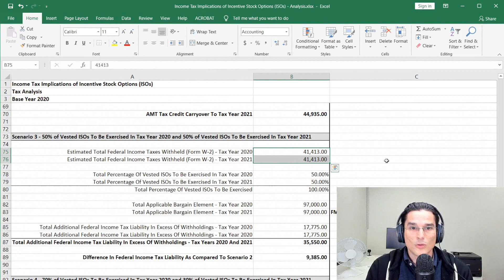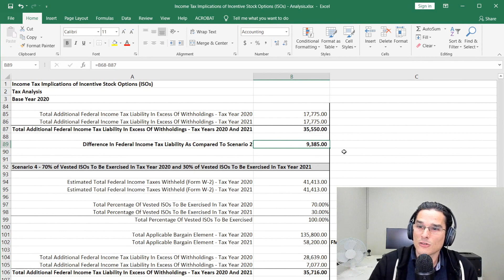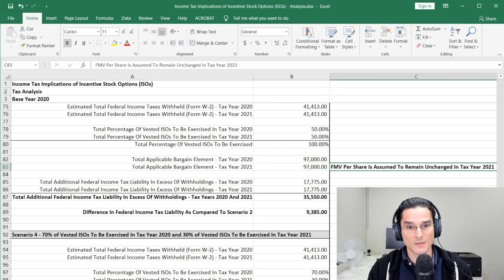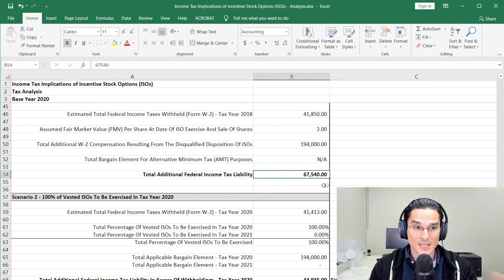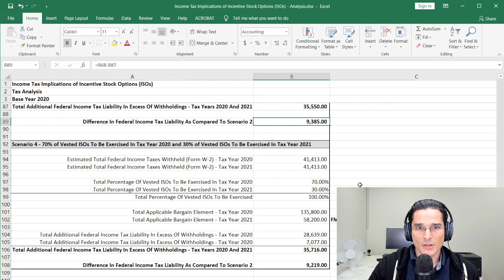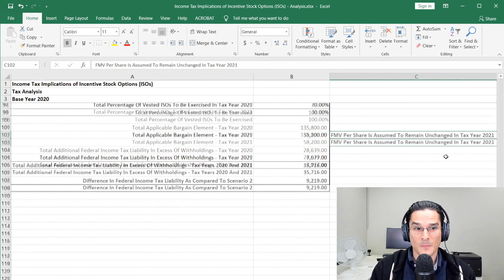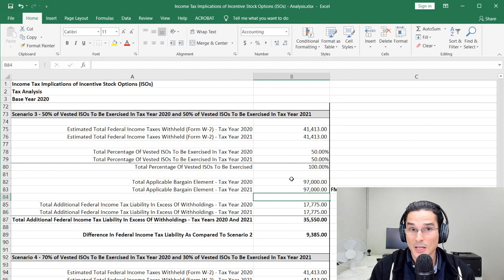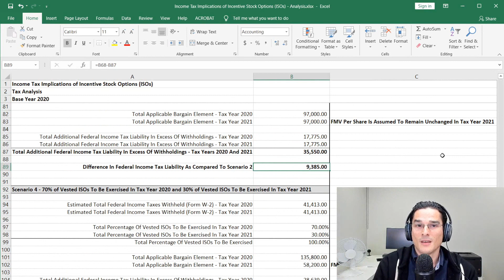Tax Implications Of Incentive Stock Options (ISOs) - A Complete Guide - Part 3 of 3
Need help with bookkeeping for your business? Efros Financial offers virtual bookkeeping services for businesses in all 50 states. now to get a FREE quote and learn more about how we can help take your business to the next level!

In this video, Alexander Efros, MBA, EA, CPA, CFP® from Efros Financial discusses the income tax implications of Incentive Stock Options (ISOs) including the effects of Alternative Minimum Tax (AMT).

IMPORTANT: The information presented in this video is not tax advice, tax analysis, or legal advice, and it should not be construed as either of these. Consult with a qualified tax and/or legal adviser prior to acting on any of the information presented in this video.

Efros Financial is a Los Angeles-based CPA firm providing small business accounting/bookkeeping, tax preparation/resolution, and financial planning services.